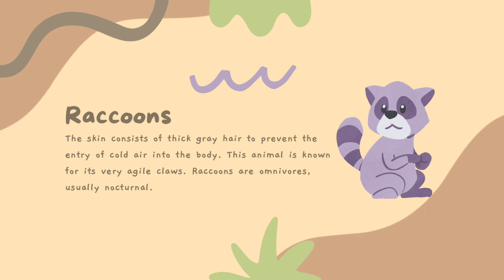Cute animals you should know